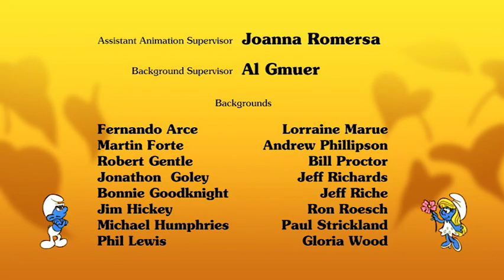De smurfen - S04E37 Een smurfomatische smurfolator